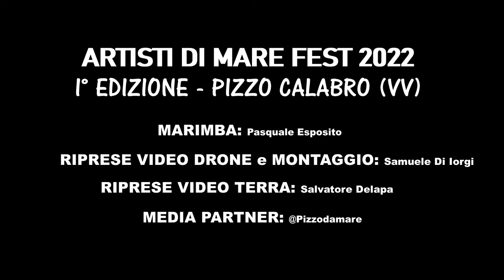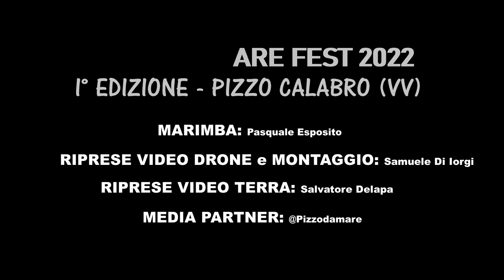Quando la Musica è nel Cuore, batte forte, quando è ovunque...Plasma!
Artisti di Mare Fest
1° Edizione all' ndrasatta!
A Fungia di Pizzo Calabro

One Word, One Love, Pizzo